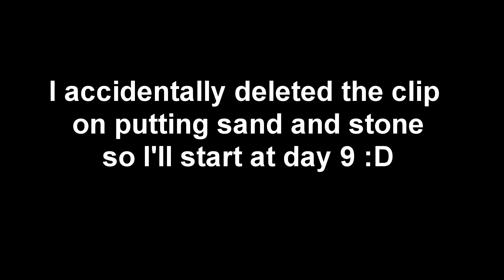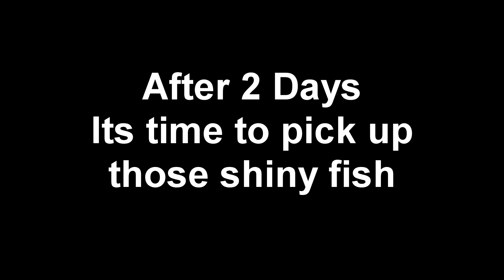DIY Aquascape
vlog # 58

This is my very first to attempt aquascaping.